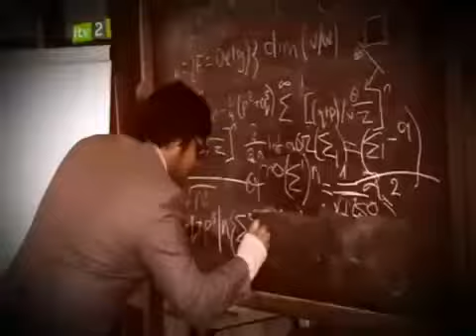Ant Dec Gameshow Episode 3 Britain's Got More Talent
enjoy Ant Dec Gameshow Episode 3 Britain's Got More Talent